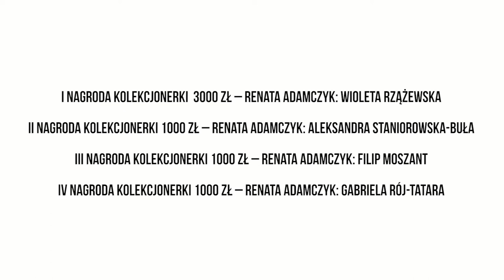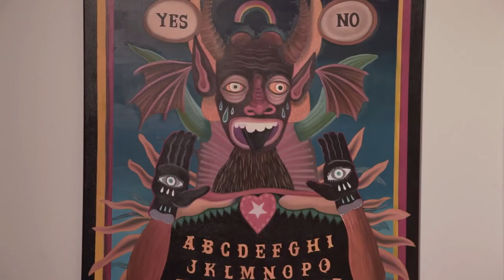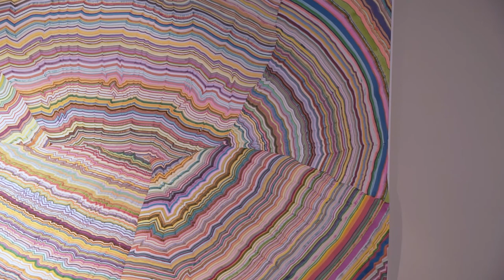Dystans Art Competition - wystawa pokonkursowa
W roku 2020 Galeria Dystans, zorganizowała swój pierwszy ogólnopolski konkurs: Dystans Art Competition: Malarstwo i Rzeźba.

Dostaliśmy około 800 zgłoszeń, z których Jury wybrało do drugiego etapu około 40 artystów. Wybrane prace wszystkich z nich, zostały zaprezentowane na wystawie pokonkursowej w Galerii Dystans oto lista nagrodzonych oraz wszystkich uczestników wystawy.

Nagrodzeni:
I Miejsce : Michał Cygan
II Miejsce : Wiktor Jackowski
III Miejsce : Karol Wycisk

Wyróżnienie: Aleksandra Staniorowska -Buła
Wyróżnienie: Wioleta Rzążewska
Wyróżnienie: Maria Jagłowska

I Nagroda kolekcjonerki – Renata Adamczyk: Wioleta Rzążewska
II Nagroda kolekcjonerki – Renata Adamczyk: Aleksandra Staniorowska-Buła
III Nagroda kolekcjonerki  – Renata Adamczyk: Filip Moszant
IV Nagroda kolekcjonerki  – Renata Adamczyk: Gabriela Rój-Tatara

 Uczestnicy wystawy:

 O konkursie

Dystans Art Competition: Malarstwo i Rzeźba, to otwarty konkurs, organizowany przez Galerię Dystans, skierowany do studentów i absolwentów Wydziału Malarstwa i Rzeźby na wszystkich uczelniach wyższych w Polsce. Jest to pierwszy ogólnopolski konkurs organizowany w Krakowie, którego celem jest ukazanie aktualnych tendencji w młodej sztuce polskiej oraz wyłonienie nowych indywidualności twórczych. W ramach konkursu przewidziane są nagrody pieniężne oraz wystawa w Galerii Dystans.

Copyright: 2021 Galeria Dystans. Wszelkie prawa zastrzeżone.